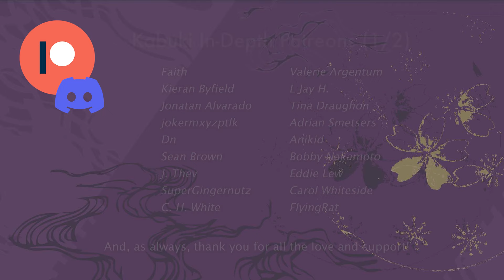No Spring at the Kabuki-za?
In this video, we take a look at the April show at the Kabuki-za theatre in Tokyo.

And if you want to learn more about anything kabuki-related, always check out first the